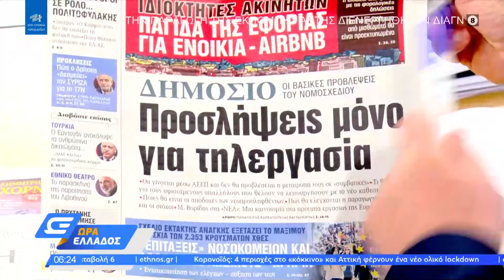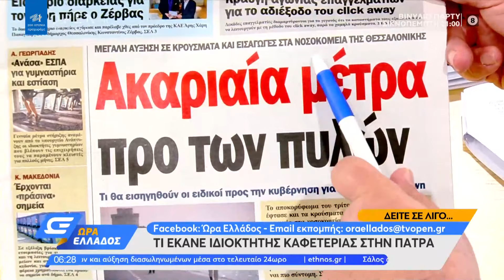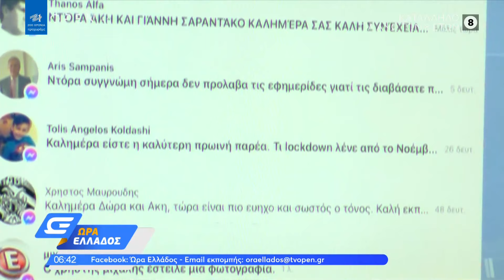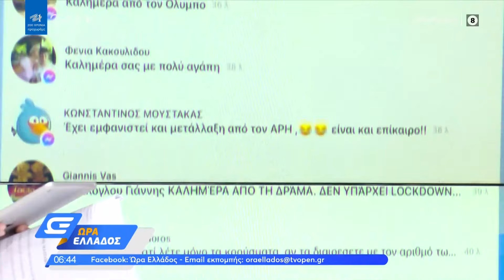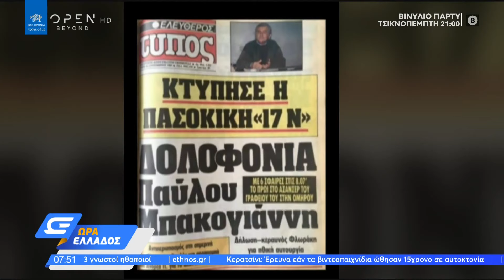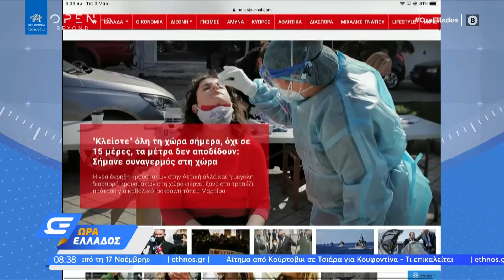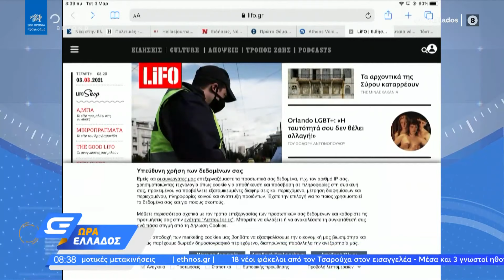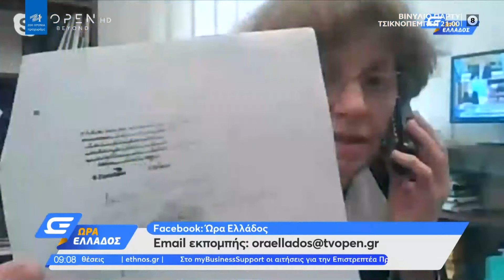Ώρα Ελλάδος 3/3/2021 | OPEN TV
Η αυτοκτονία 15χρονου στο Κερατσίνι, οι προϋποθέσεις για οδήγηση δικύκλου με δίπλωμα Ι.Χ., ο συναγερμός της ΕΛ.ΑΣ. από τα μπαράζ επιθέσεων για τον Κουφοντίνα αλλά και η μεγάλη πίεση στα νοσοκομεία από τον κορωνοϊό, στα θέματα της επικαιρότητας. Στην Ώρα Ελλάδος μίλησαν ο Ιάσων Φωτήλας από τη Νέα Δημοκρατία, ο Στέλιος Κούλογλου από τον ΣΥΡΙΖΑ, ο Σπύρος Καρανικόλας από το ΚΙΝΑΛ, η γ.γ. Αντεγκληματικής Πολιτικής, Σοφία Νικολάου, ο βουλευτής του ΣΥΡΙΖΑ, Θεόδωρος Δρίτσας και ο καθηγητής Λοιμωξιολογίας, Χαράλαμπος Γώγος.